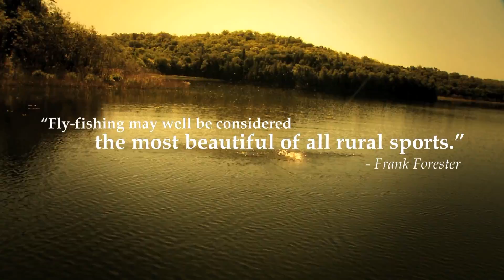The New Fly Fisher | Learn to Fly Fish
Whether you're new to fly fishing or a veteran, you'll love our channel which is full of great education and entertainment. There are lots of great instructional videos in our Playlists that cover fly casting essentials, nymph fishing, dry fly fishing, and even outstanding destinations, we have it all here. Explore our vast channel, we're sure you'll find videos you will love!